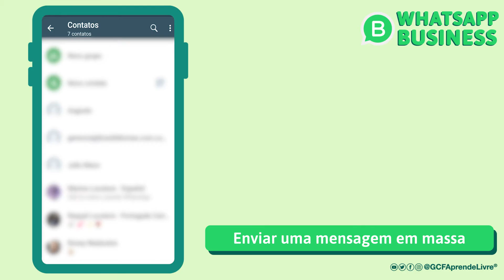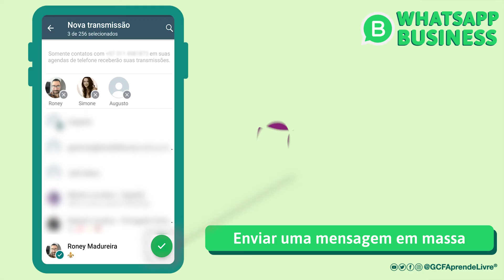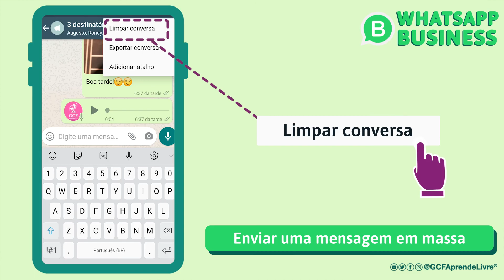Como usar as listas de transmissão do WhatsApp Business | Curso de WhatsApp Business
Veja como enviar mensagens em massa no whatsappbusiness usando as listasdetransmissão. Esse recurso é exclusivo da versão empresarial do app e pode facilitar o envio de promoções, avisos e outros tipos de comunicações aos seus clientes.